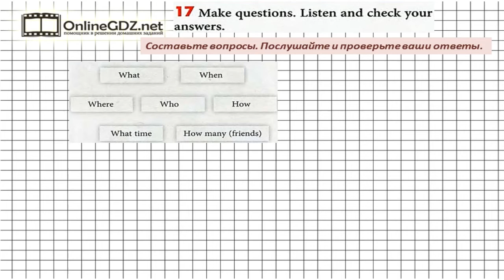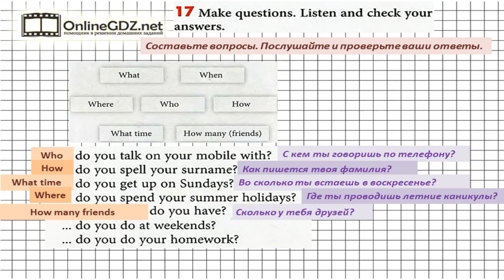Unit 1 Section 1 Задание №17 - Английский язык "Enjoy English" 6 класс (Биболетова)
В упражнении 17 даны вопросительные слова и предложения. Вы должны найти подходящие пары. Предлагаем вам посмотреть наше видео с решением.